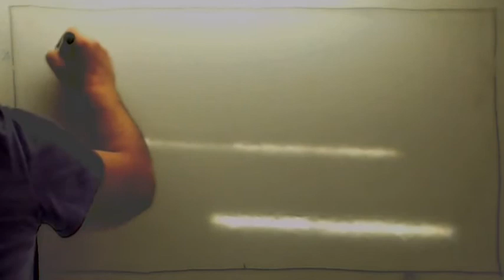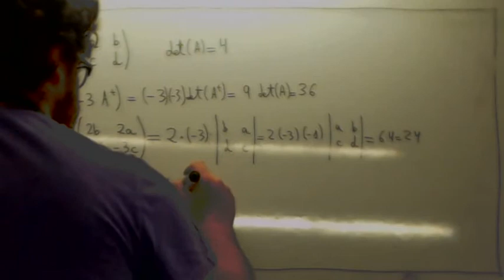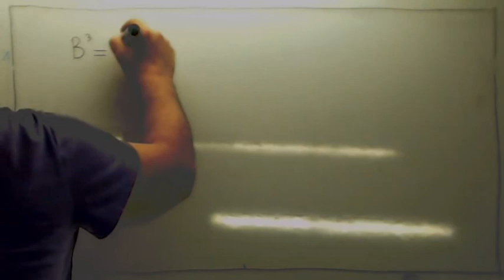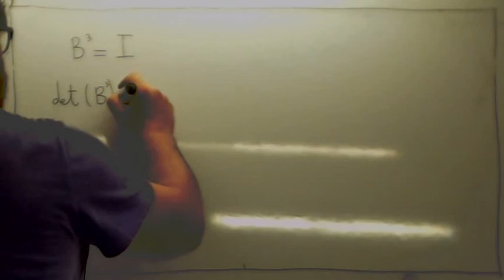Propiedades de los determinantes Ejercicios Usero